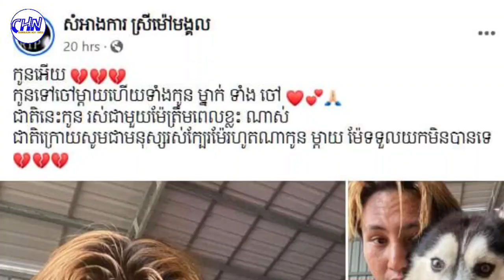Looked many times and still shed tears! Listen to the owner of the Husky dog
មើលច្រើនដងហើយ នៅតែហូរទឹកភ្នែកតាម ! ស្តាប់ម្ចាស់ឆ្កែ ពូជ Husky រៀបរាប់ស្ទើរ គាំងបេះដូង ពីប្រវត្តិឆ្កែគេសម្លាប់ ព្រលះធ្វើចំណី ថែមទាំងមានកូន ក្នុងពោះទៀត ដោយប្រាប់ទំាងទឹកភ្នែកថា “HaTaRi ហ្នឹង ខ្ញុំទិញពីគេ រយៈពេល៣ឆ្នាំហើយ ខ្ញុំទិញពីថៃ តម្លៃ 400 ដុល្លារ, ក្នុងម៉ោង ៩ហ្នឹង ខ្ញុំបានបាត់ឆ្កែ ខ្ញុំស្រែកសួរម៉ាក់ថា…”

Looked many times and still shed tears!  Listen to the owner of the Husky dog, who almost had a heart attack, about the history of a dog that was killed while eating and even had a baby in his womb, telling with tears in his eyes, "HaTaRi  I bought from them for 3 years and I bought from Thailand for $ 400, at 9 o'clock I lost my dog, I shouted at my mom… "(Video)

Sources and Referencing:
Video: Cambodia Hot News
Images: Cambodia Hot News
Video Editing: KinMaster Last Version
Thumbnail(s) Editing: Picsart 2022